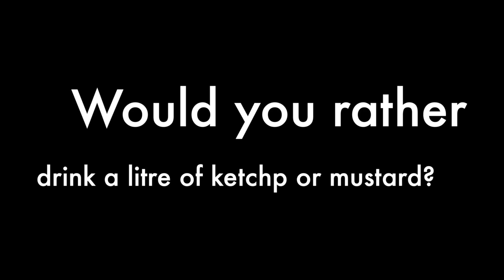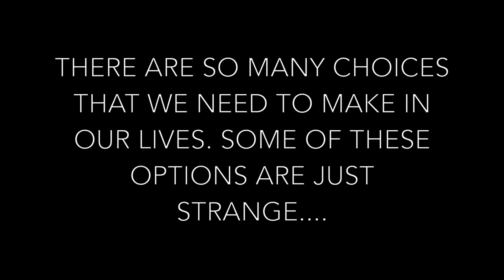Would You Rather ?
Lexis Noosa's movie option students test their class mates with some tricky questions.